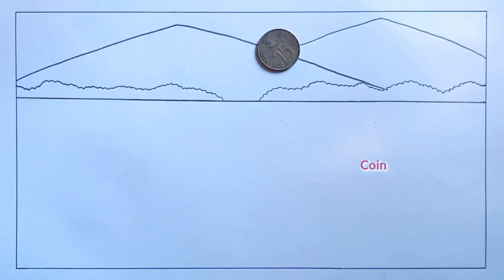How to draw scenery of river side village || Easy river side village scenery drawing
Your Queries  -
village scenery drawing
scenery drawing
how to draw riverside village scenery
village drawing
how to draw riverside village scenery step by step
how to draw scenery of river side village
river scenery
riverside village scenery drawing
drawing

Used things  :-

1. Doms Colour Pencil

2. Pencil  - 2B/Doms zoom ultimate dark

About video  :-

In today's video, You will learn that how to draw scenery of river side village step by step.

On this channel, I always try to show easiest way of drawing and painting.

Hope you enjoy this video and find it helpful.